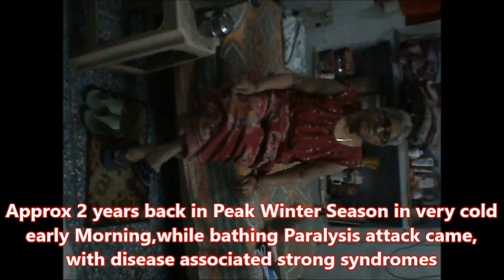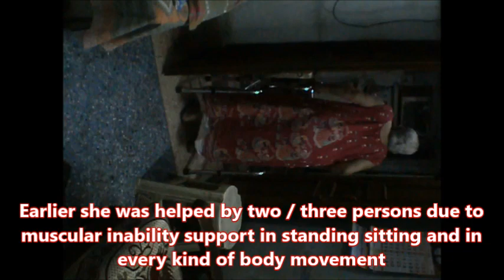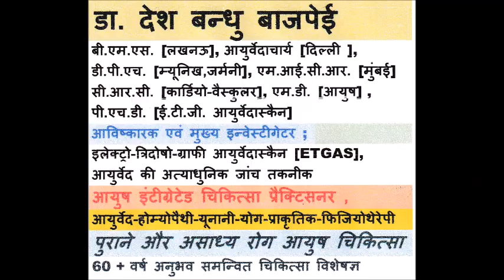PARALYSIS CASE IMPROVED BY INTEGRATED TREATMENT AND MANAGEMENT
इस  बारे मे अधिक जानकारिया हमारे चैनल पर जाकर देखे /
www. Youtube.com/drdbbajpai